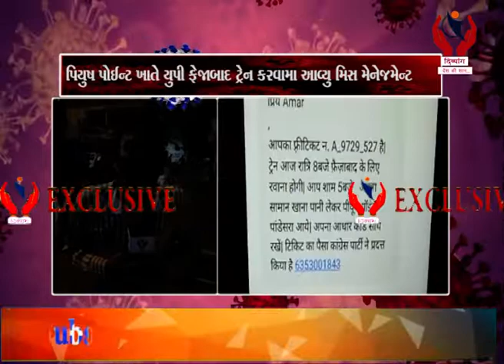Big Breaking l સુરત પાંડેસરા વિસ્તારમાં કોંગ્રેસ દ્વારા કરવામાં આવ્યું મિસ મેનેજમેન્ટ l Divyang News